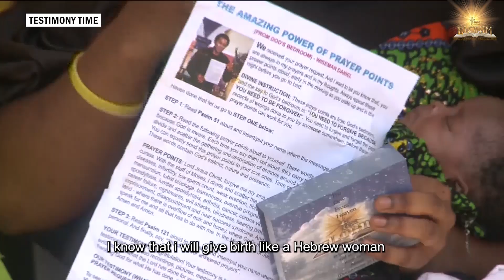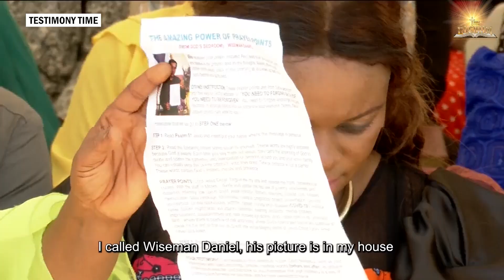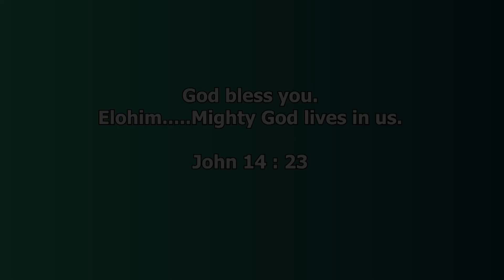MIRACLE BABY DELIVERY IN ELOHIM MINISTERY TESTIMONY TIME